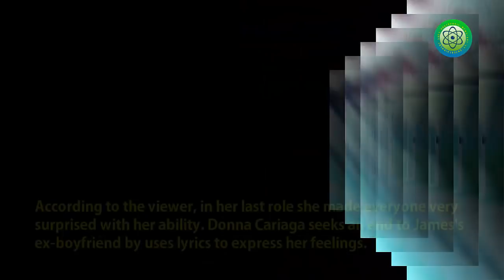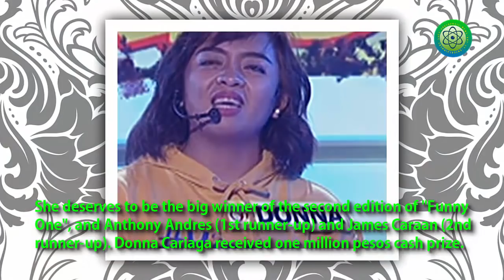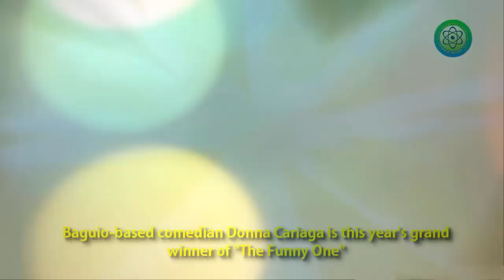Donna Cariaga Named as ‘The Funny One’ Grand Winner - LP 296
Donna Cariaga is the grand champion of ‘The Funny One’ on Saturday, December 2, 2017.

She excelled at overcoming other strong rivals such as James Caraan, Powder Boyz, Anthony Andres, The King and Tres Palitos at the Grand Finals on this saturday.

Why was she so successful?

According to the viewer, in her last role she made everyone very surprised with her ability. Donna Cariaga seeks an end to James's ex-boyfriend by uses lyrics to express her feelings.

Donna Cariaga cleverly handled the situation. She touched everyone, so the audience, the judges were completely conquered.

People applaud her the way she tries to convince herself to end her relationship with her former partner.
Thanks
Lucy protopnail channel – Part : World News - Entertainment news.